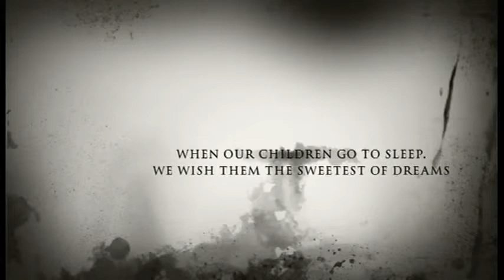The Woods of Deamar Trailer